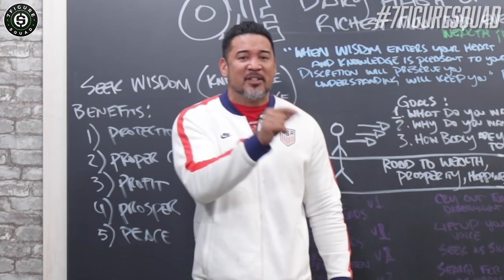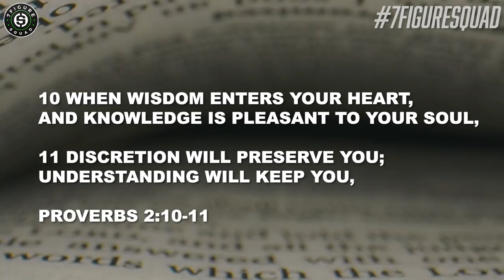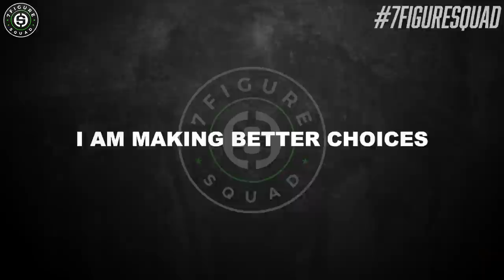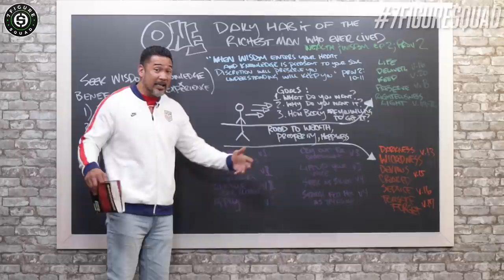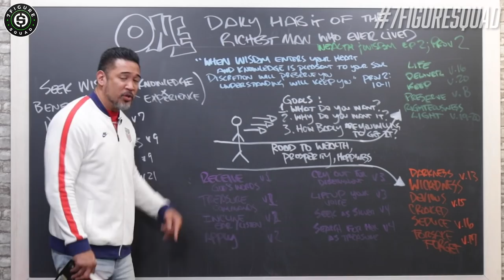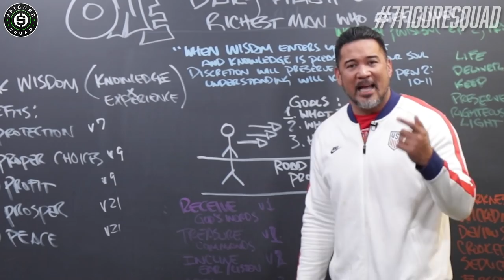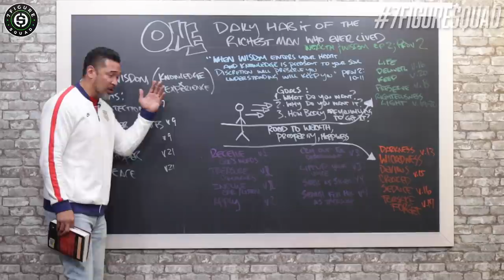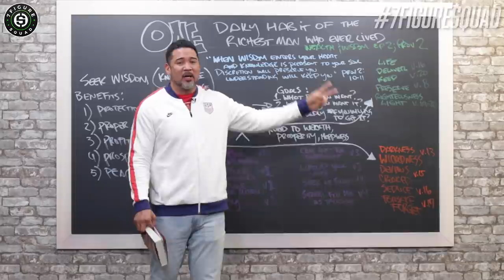ONE DAILY HABIT of the RICHEST MAN WHO EVER LIVED | Wealth & Wisdom EP 2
In this episode I break down Chapter 2 in the book of Proverbs in the Bible through the lens of a faith based millionaire entrepreneur